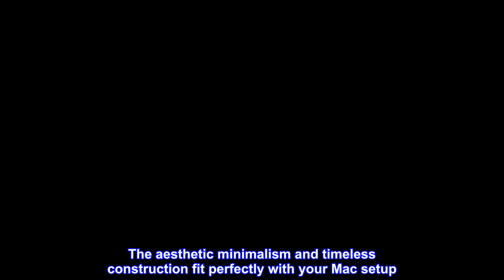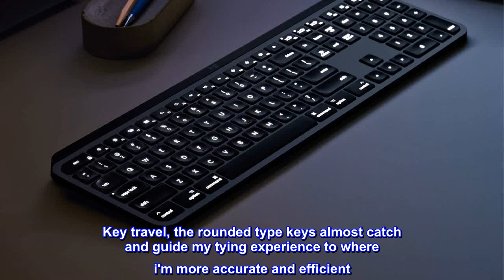Great product - Logitech MX Keys Advanced Wireless Illuminated Keyboard for Mac,Backlit LED Keys, B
Great product -  Logitech MX Keys Advanced Wireless Illuminated Keyboard for Mac,Backlit LED Keys, Bluetooth,USB-C

Designed for Mac: Compatible with Apple MacBook Pro, MacBook Air, iMac & iPad models.
MASTERED FOR MAC - MX Keys for Mac is optimized for macOS, iPad compatible, finished in Space Gray – and features a Mac key layout
PERFECT STROKE KEYS – Spherically dished keys are crafted for the shape of your fingertips – and feature a Mac key layout. A row of Fn keys can be customized for your specific creative workflow
COMFORT, STABILITY, MINIMALISM –Confidently type on a keyboard crafted for comfort, precision, and remarkable stability. The aesthetic minimalism and timeless construction fit perfectly with your Mac setup
SMART ILLUMINATION – Backlit keys light up the moment your hands approach and automatically adjust to suit changing lighting conditions
MULTIPLE COMPUTERS, ONE FLOW – Type on multiple Mac computers – your keyboard follows your Flow-enabled mouse from one Mac to another. Just move the cursor and start typing (2).
USB-C to USB-C RECHARGING – Full charge lasts up to 10 days – or up to 5 months with backlighting off (4). 10 meters wireless range
Best keyboard I've used by far
I moved from a mac keyboard which I really enjoyed. I used the mac keyboard for many years and the travel on the keys creating a great typing experience. This keyboard is really in a league of its own compared to what I previously used. Key travel, the rounded type keys almost catch and guide my tying experience to where i'm more accurate and efficient. I cant recommend this enough